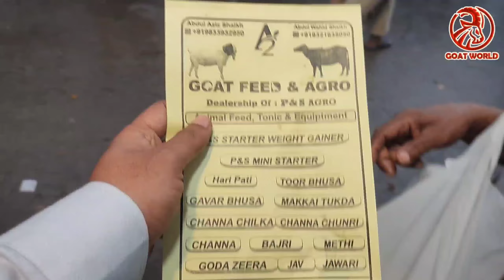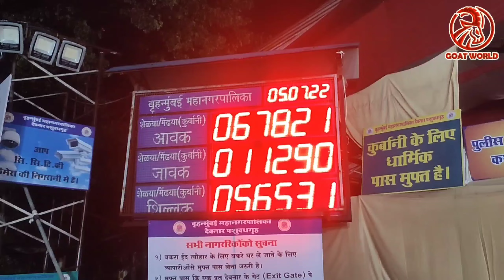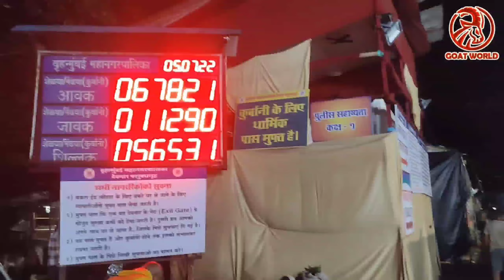Deonar Bakra Mandi update.